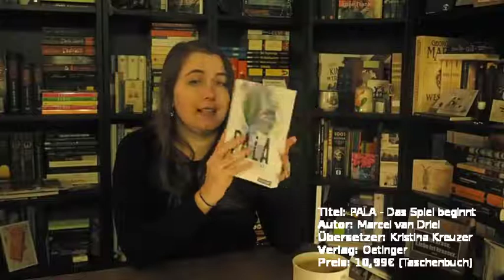[Gelesene Bücher] 6-10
Heute möchte ich euch meine nächsten fünf gelesenen Bücher präsentieren.
Erwähnte Bücher:

"Der Marsianer" von Andy Weir
"Der Angstmann" von Frank Goldammer
"PALA - Das Spiel beginnt" von Marcel van Driel
"Leichenblässe" von Simon Beckett